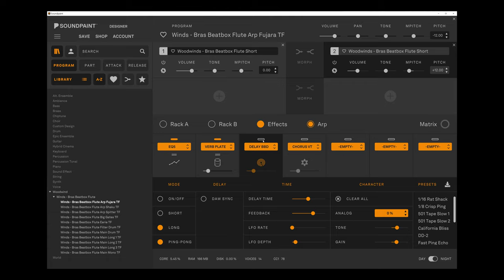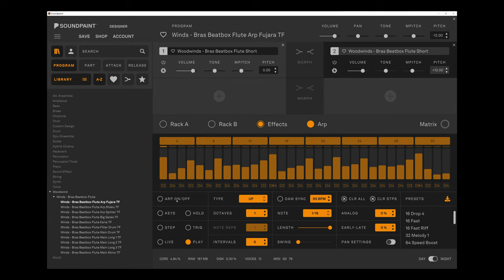Soundpaint Sneak Peek - Nicolas Bras Beatbox Flute Arp Fujara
Real-Time demo from Nicolas Bras Beatbox Pan Flute (coming soon)